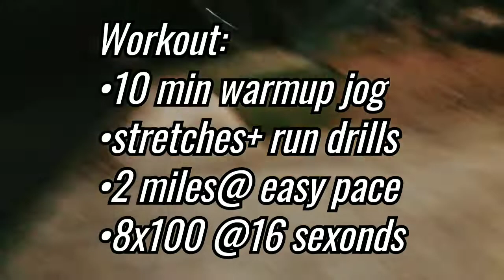Vlog 14:2 MILES @7:09 +8x100m